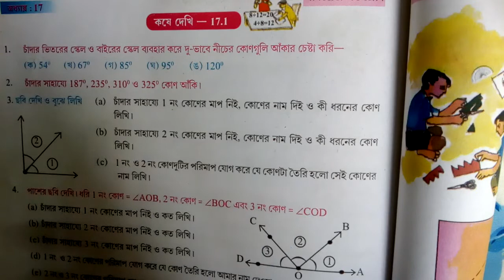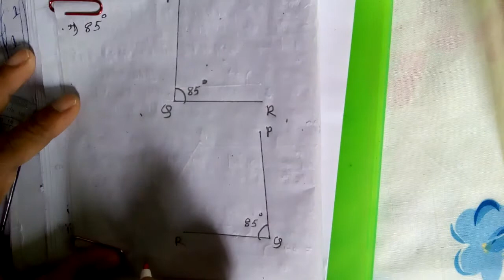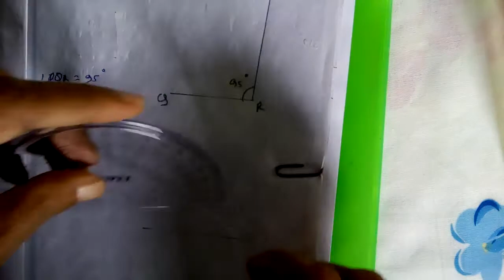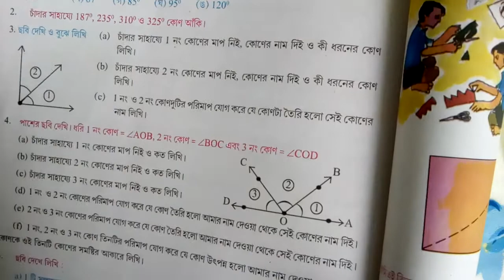Class VI Mathematics Chp 17.1(1st Part) Pg-188